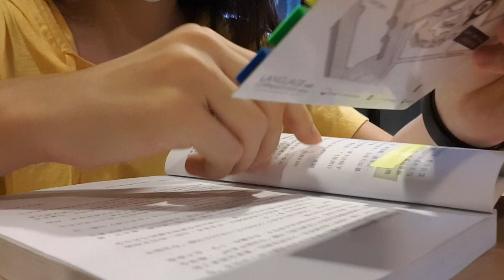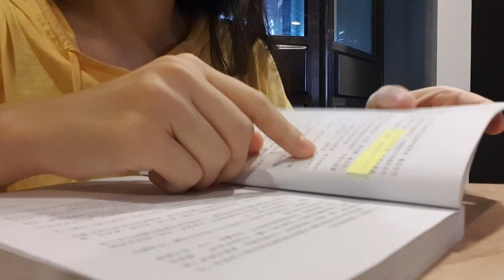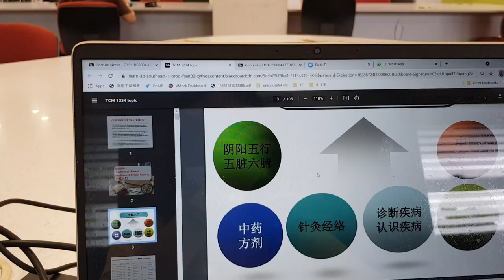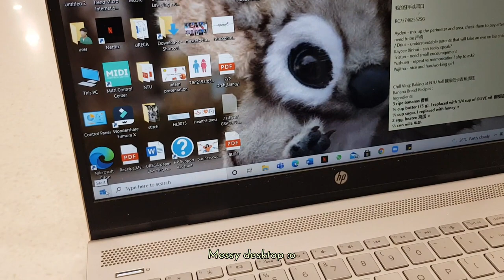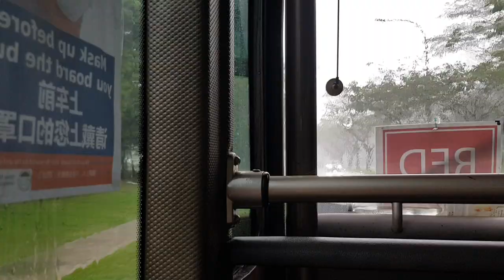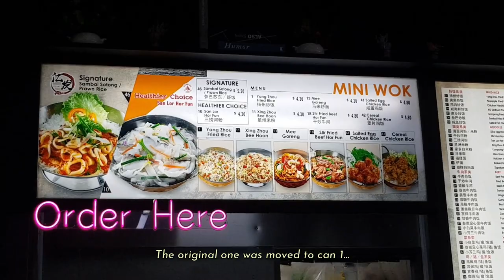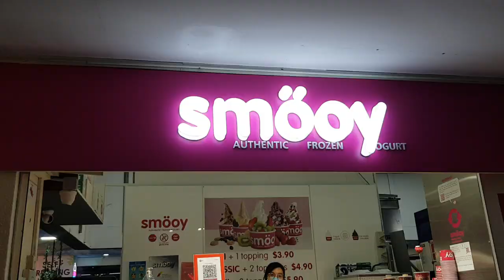NTU Uni Chill Vlog🇲🇾🇸🇬｜Work, Eat, Study👩🏻‍💻｜狼狈的七夕🌧...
Hihi, yinghui here, from Nanyang Technological University (NTU), Singapore! 😆New semester, new start of the uni life hehe... Hope you like this chill vlog~👩🏻‍🏫